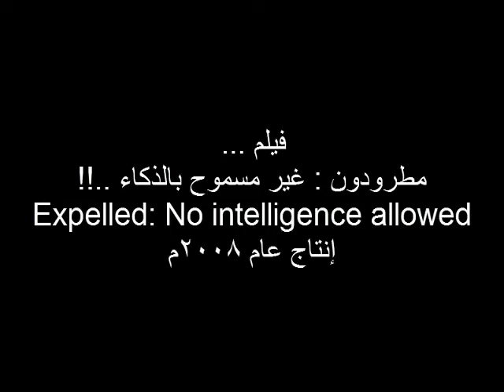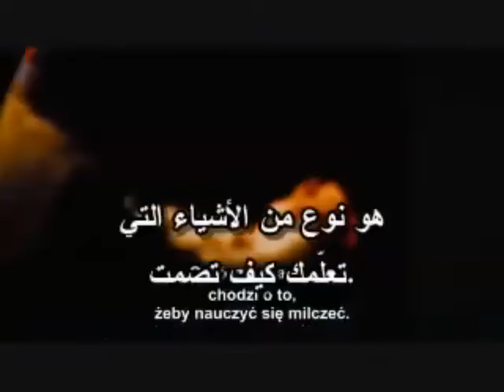مطرودون - إرهاب التطور - الجزء 4 - اضطهاد دكتور الفلك جيليرمو جونزالس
من فيلم : مطرودون - غير مسموح بالذكاء